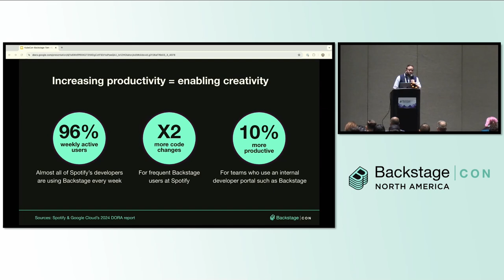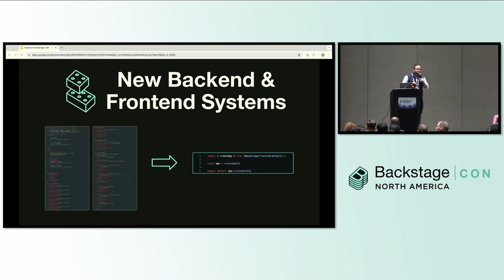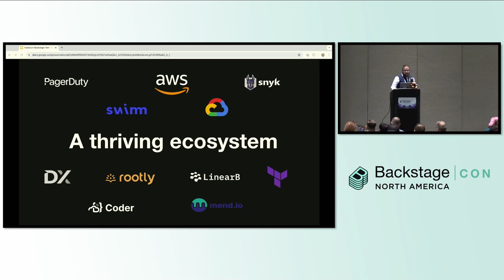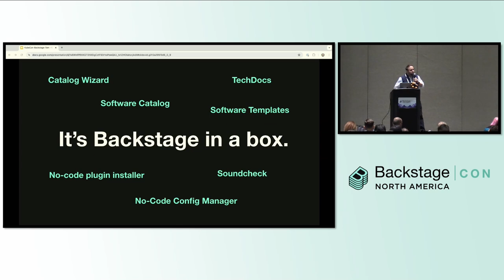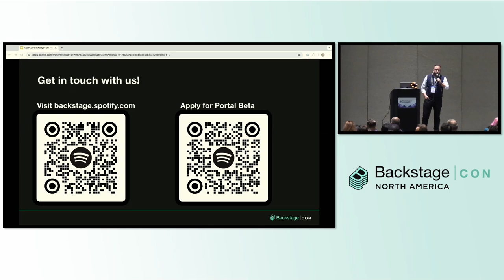Sponsored Keynote: The Future is Backstage: Building a Better Platform from... - Tom Barkan-Benkler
Sponsored Keynote: The Future is Backstage: Building a Better Platform from the Framework Up - Tom Barkan-Benkler, Spotify

Every business is now a software business…and every company is now a technology company. The world of technology has become more fragmented than ever before — with workflows distributed across tons of tools, systems, and services. Additionally, teams are now distributed, and asynchronous collaboration has become the norm.

At Spotify, we believe that teams are most effective, and happiest, when the chaos is controlled so they can focus on innovating. That’s why we open sourced Backstage in 2020, and continue to invest in its future today. With Backstage, teams can spend more time innovating and delivering value to your organization — and a lot less on the noise.

Backstage’s success in open source — and its evolution as a mission-critical tool for Spotify’s R&D teams — has shown us that there’s opportunity to make that true not only for engineering teams, but for all the folks involved in developing software across your organization. In this keynote, we’ll dive into how Spotify is investing in the future of Backstage, and leading the way toward development best practices at-large.